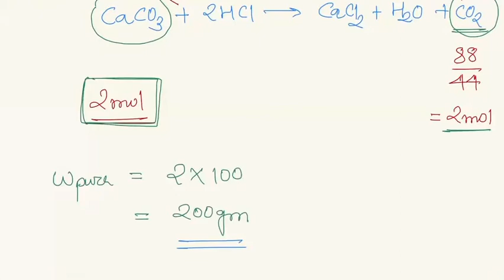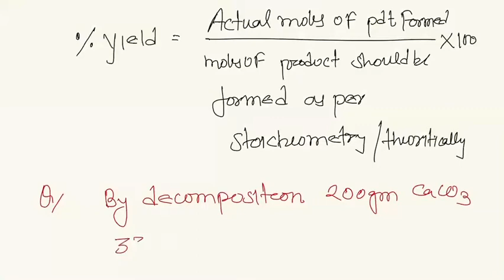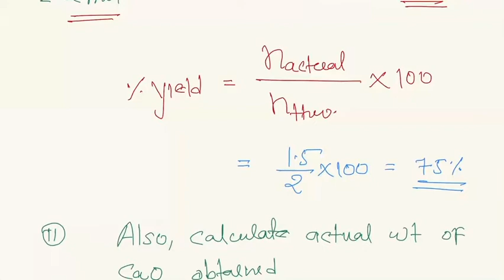Mole Concept l L-4 | Lalit SIR | NEET/JEE